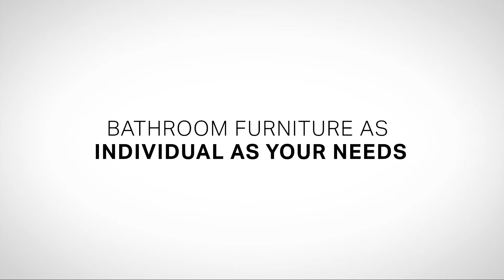GEBERIT ACANTO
Geberit Acanto bathroom boasts a wide range of versatile designs combined with intricate customer-centric solutions. After all, your needs are at the heart of everything we do.